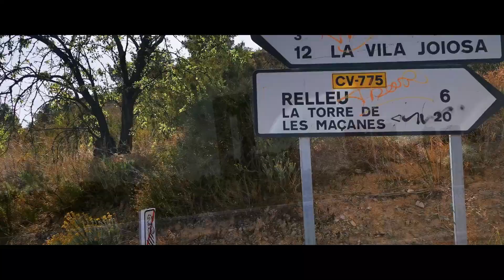Spain 2019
Our first holiday abroad. Hopefully more to come.